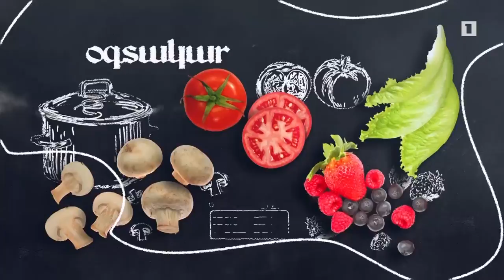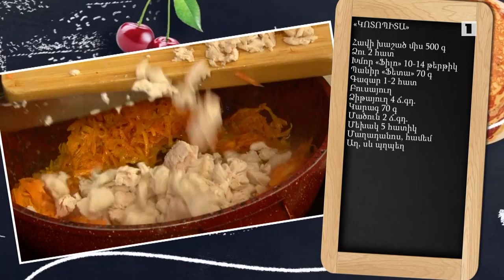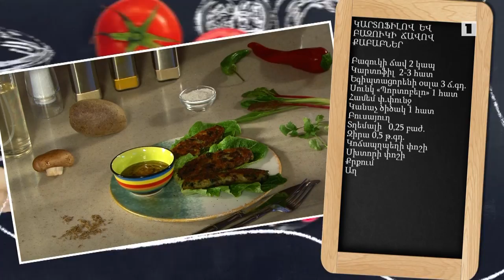Պատրաստենք միասին. Կոտոպիտա